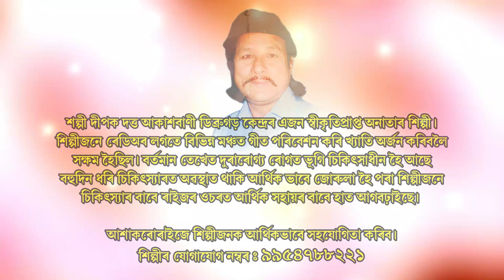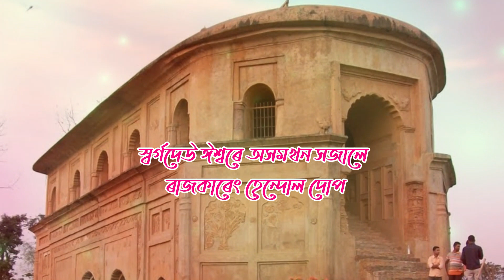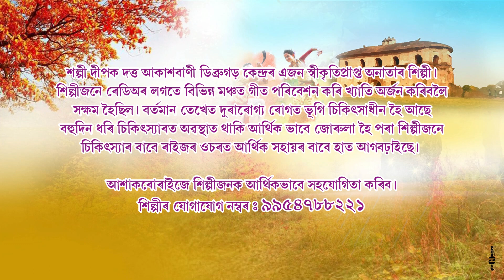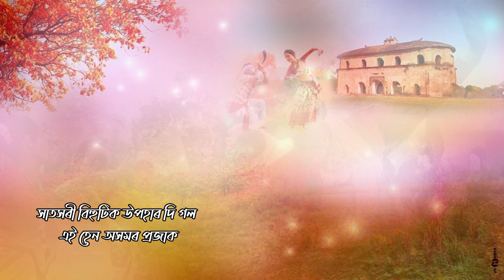ronghar/dipak dutta song/assamese song 2022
lyrics- ASHOK KUMSR SARMAH
tune & vocal- DIPAK DUTTA